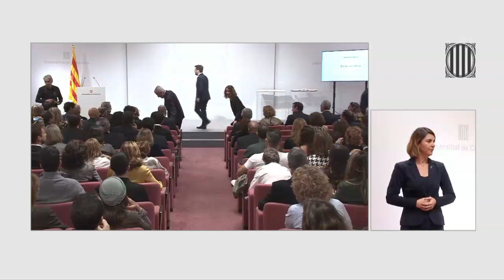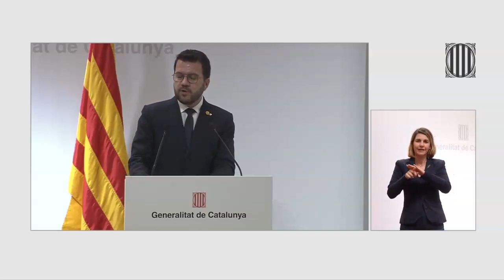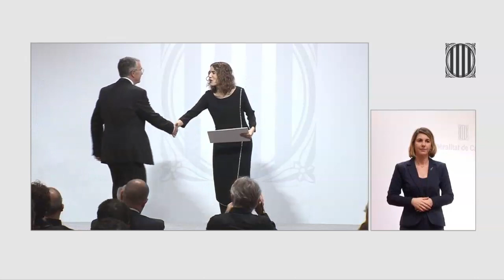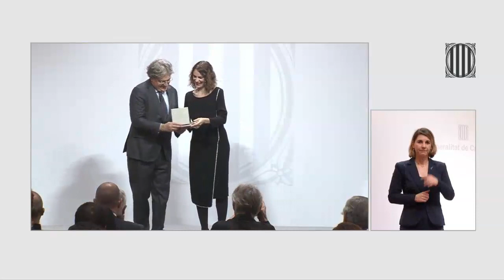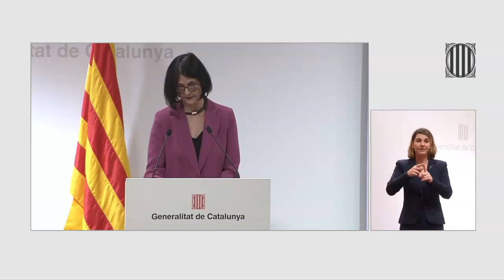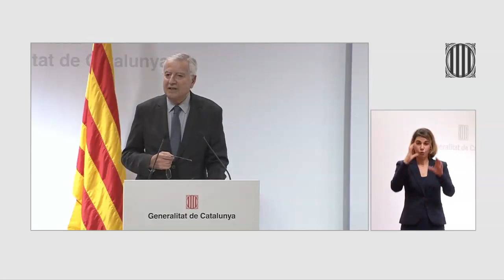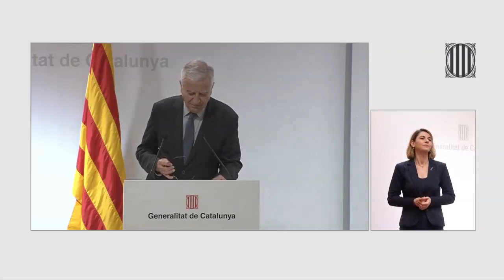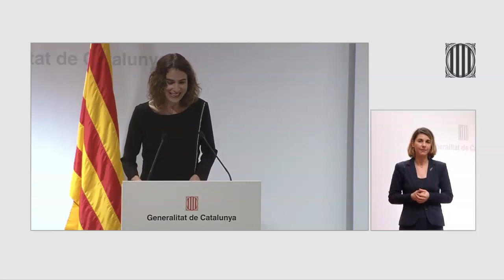Dia de la Justícia - Premis Justícia 2023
La consellera de Justícia, Drets i Memòria, Gemma Ubasart, entrega tretze mencions honorífiques i medalles d'honor a professionals i entitats pels serveis excepcionals a la Justícia, a més del Premi Justícia 2023 a l'exconseller de Justícia, Josep Maria Vallès.